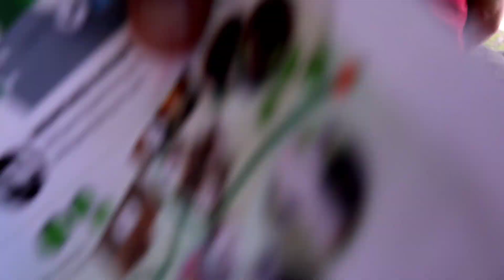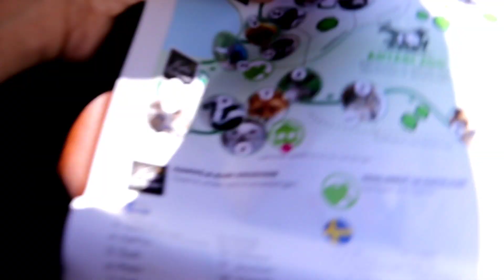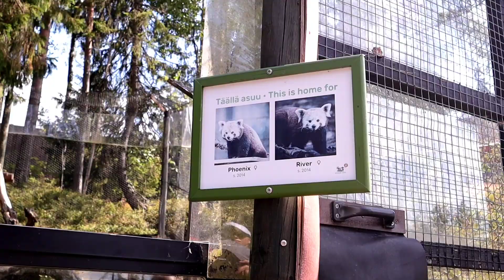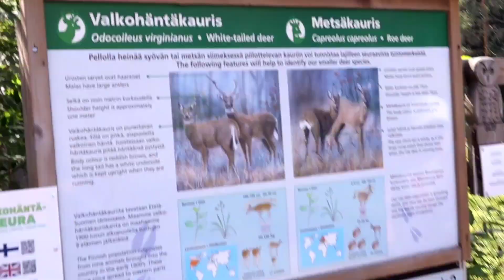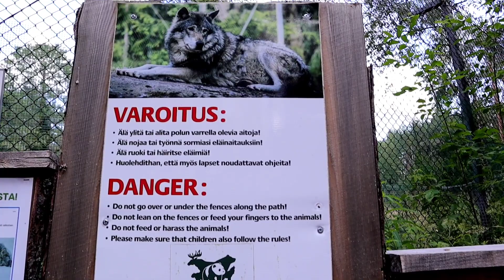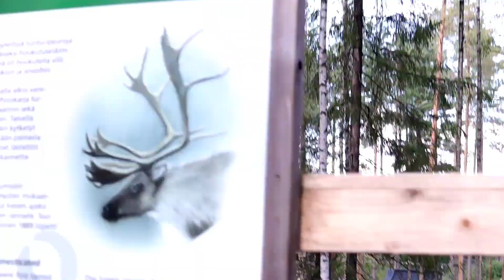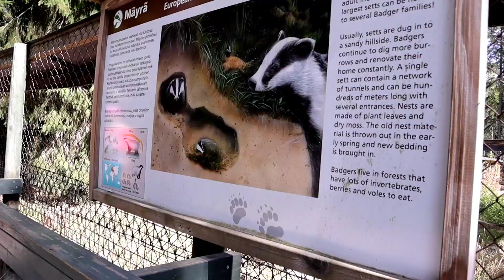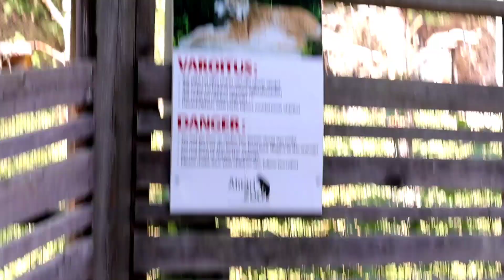IPINASYAL KAMI NI MISTER😍| FIRST TIME NAKAKITA | FILIPINA MARRIED TO A FOREIGNER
IPINASYALKAMI MI MISTER😍| FILIPINA MARRIED TO A FOREIGNER

♥️I am Jen from Monkayo, Davao(Bisaya ni labs) living here in Jyväskylä, Finland with my Finnish husband Lauri our Son Arvi and cat Sofi.

📍You can also watch! . Just click the link.

BAHAY NAMIN DITO SA FINLAND 🇫🇮MINIMALIST HOUSE TOUR IN FINLAND | OUR SIMPLE HOUSE

📍FACEBOOK ACCT : Jeni Za Vlog